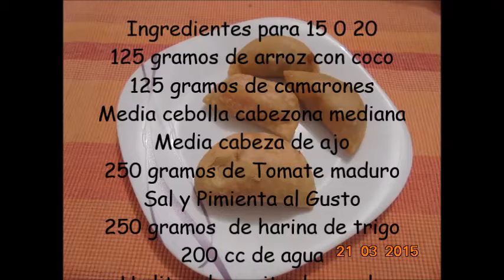Empanadas de Camarón Paso a Paso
Empanadas de Camarón:
Ingredientes para 15 0 20 empanadas (depende del tamaño)
Un cuarto de libra de arroz con coco
Un cuarto de libra de camarones crudos
Media cebolla cabezona blanca mediana
Media cabeza de ajo
Media libra de tomate chonto maduro
Sal y Pimienta al gusto
200 cc (un vaso) de agua
Un litro de aceite de canola
Preparación:
Preparar el arroz con coco
Preparar un guiso con la cebolla, los ajos y los tomates, agregar los camarones, cocinar por tres minutos.
Añadir el arroz con coco, mezclar bien y sazonar
Preparar la masa:
Agregar el agua lentamente a la harina de trigo con una pizca de sal, mezclar hasta obtener una consistencia homogénea y pegajosa.
Aplanar con el rodillo, usando harina de trigo para que no se pegue, aplanar hasta obtener una masa delgada, de menos de medio centímetro pero que no se rompa.
Armar y freir las empanadas.
Servir caliente   con agua de panela con limón.